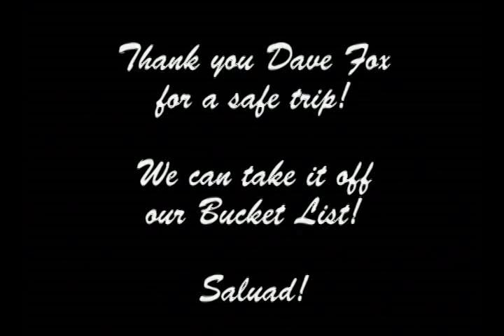Ship of Fools-Hot Air Balloon Ride: Antonio and Dominic Ruiz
My dad and I got the opportunity to take a Hot Air Balloon ride at the New Mexico Balloon Fiesta Park one early morning with Captain Dave Sparrow. We had a great time and got to take this off our Bucket List, thanks Dave! 2012